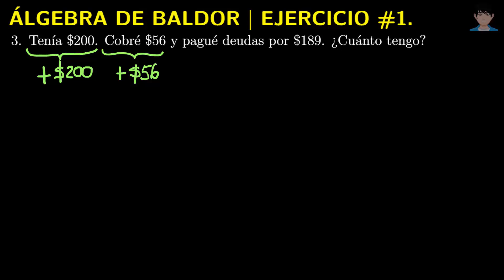Álgebra de Baldor | Ejercicio 1.3